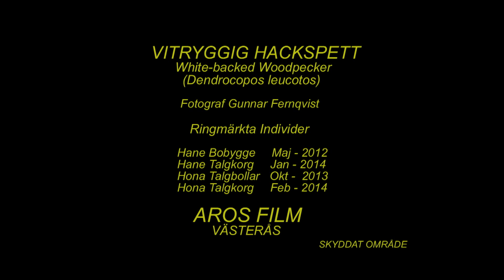VITRYGGIG HACKSPETT White-backed Woodpecker (Dendrocopos leucotos) Klipp 1326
Vitryggig Hackspett. Ringarna. ( Riktat klipp.)  Skyddat område. 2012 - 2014, White-backed Woodpecker in Sweden,  AROS FILM Fptopgraf: Gunnar Fernqvist. Västerås.